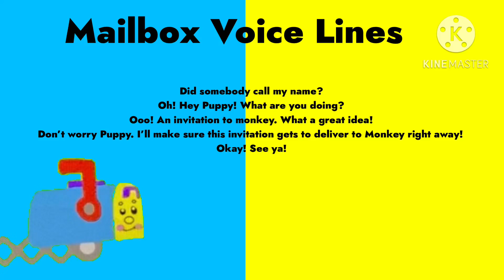Mailbox Voice Lines for